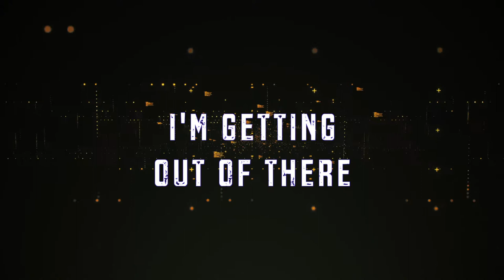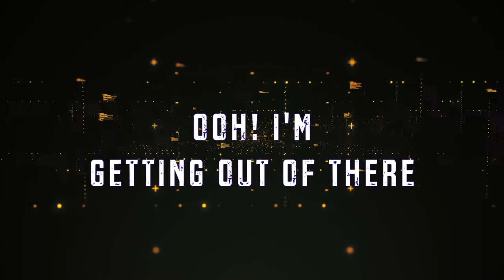Lock Chords - Getting Out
Having already made its global airplay debut on Don Diablo's 'HEXAGON Radio', 'Getting Out' marks the first release on BLINDsided for hugely promising Malaysian duo Lock Chords.

Trembling synths cascade over a deep and driving bassline as infectious vocals set the tone for an energetic and altogether memorable, future-house smash in the making!